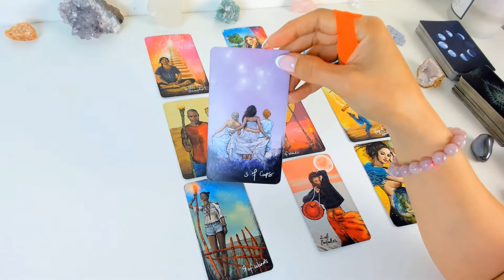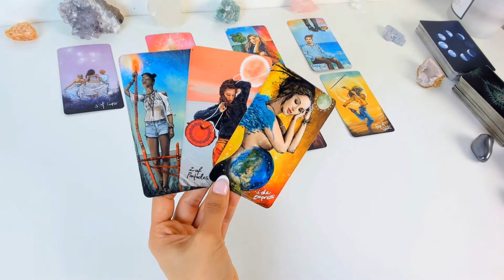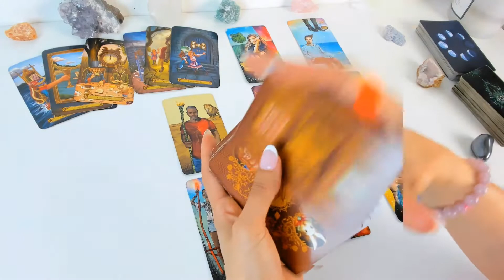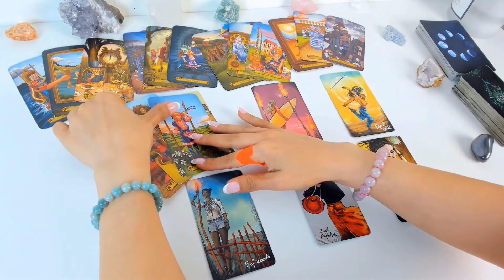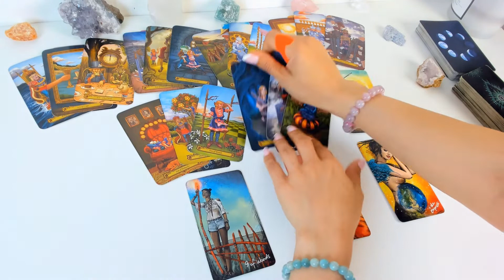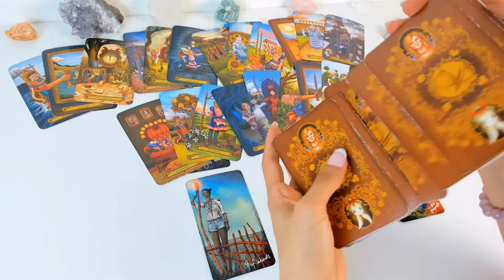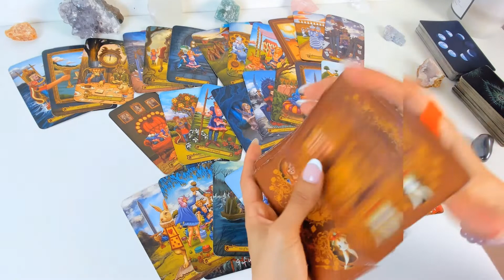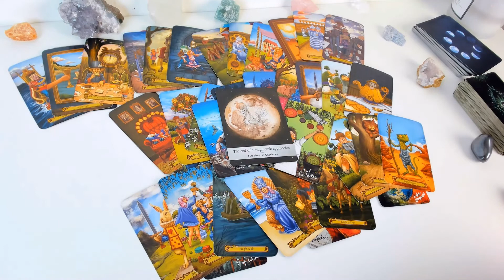Taurus | Everybody is looking at you, but who are you looking at? | May 5-11 Weekly Tarot Reading